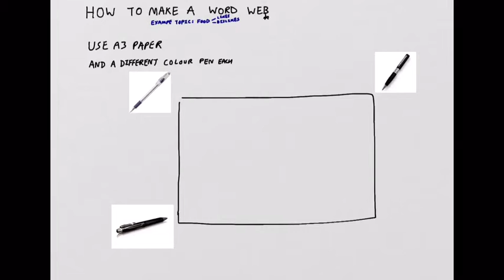Word Web instructions